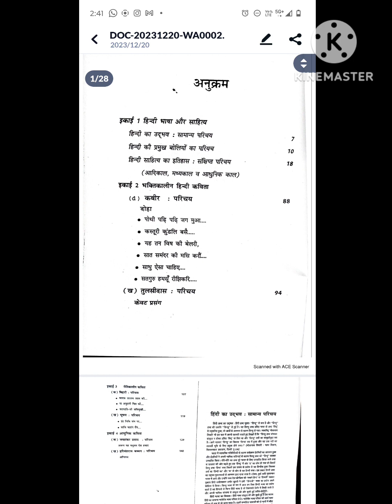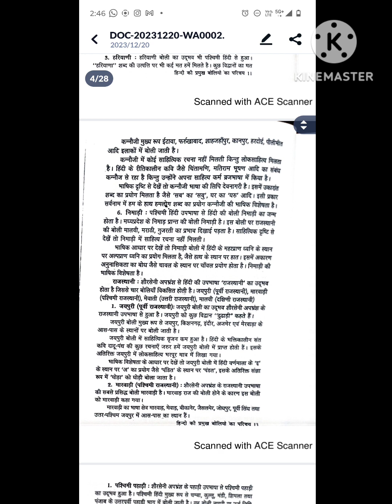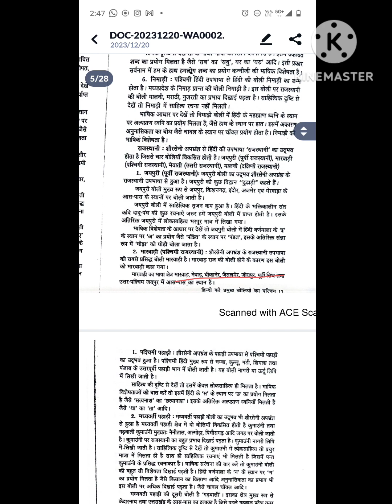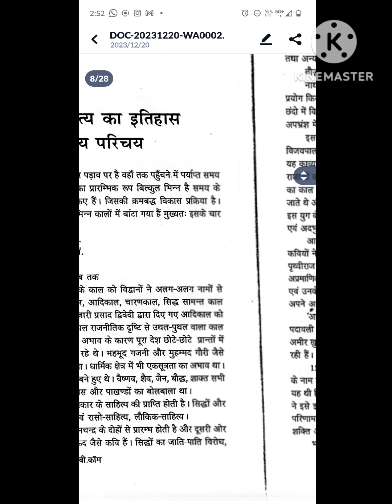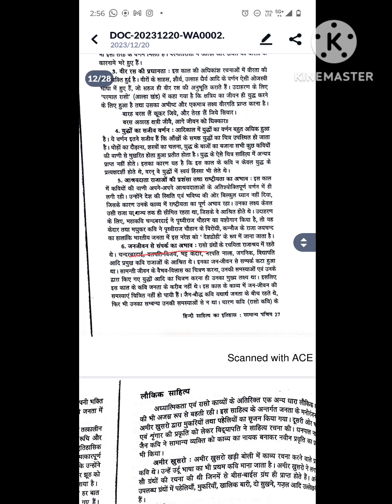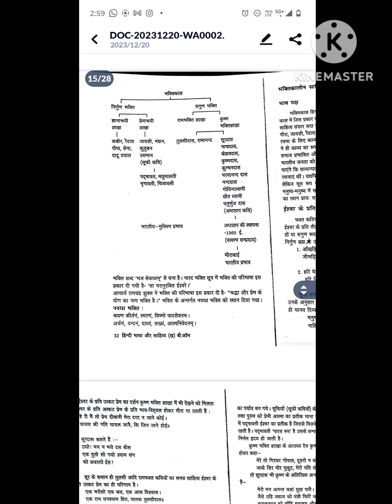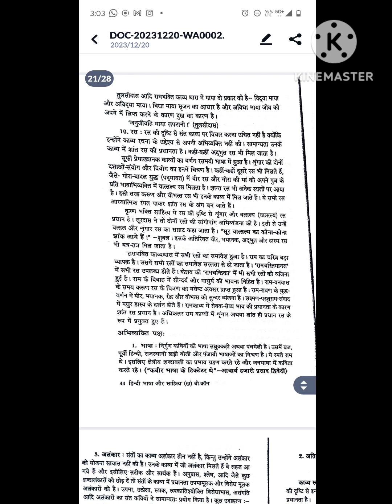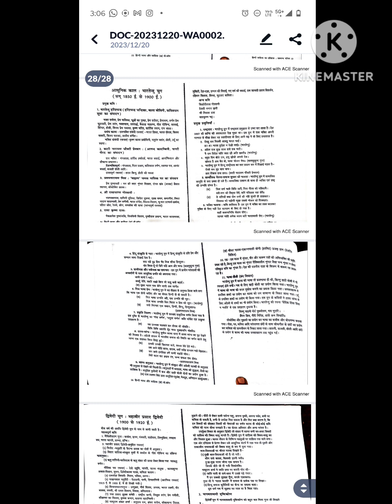Generic Hindi B हिंदी साहित्य का उद्भव और विकास unit 1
Mahak
Generic Hindi B
हिंदी साहित्य का उद्भव और विकास
Swami Shraddhanand college
Delhi University
B.com program